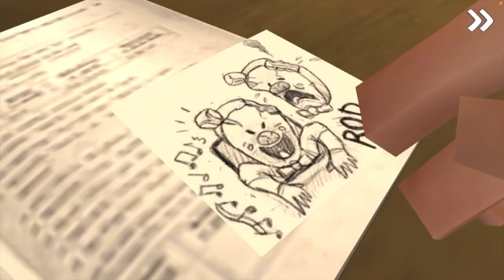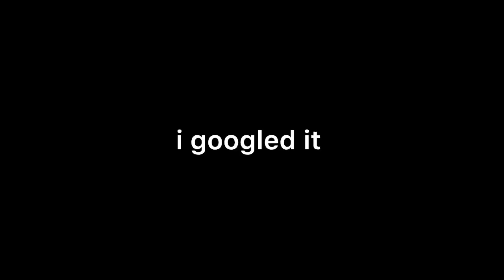Hiding From Rod In Ice Scream 2